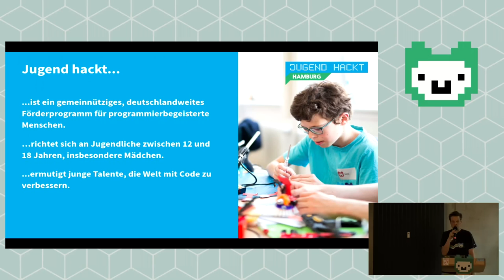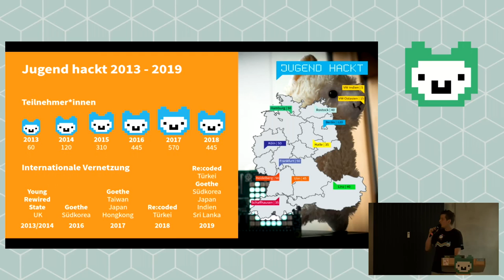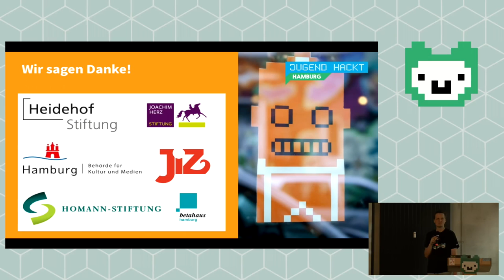Jugend Hackt Hamburg 2019 Begrüßung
None

Alpaka Management